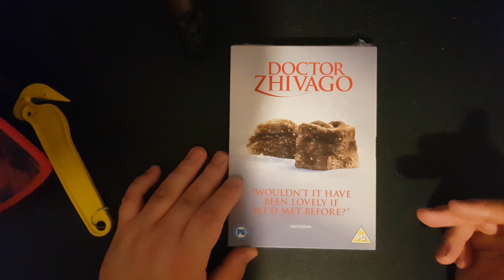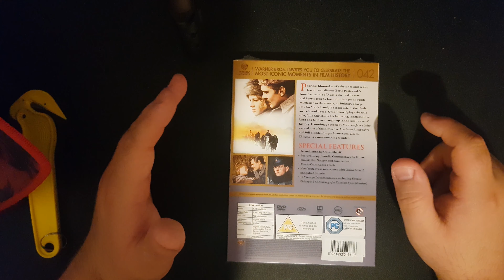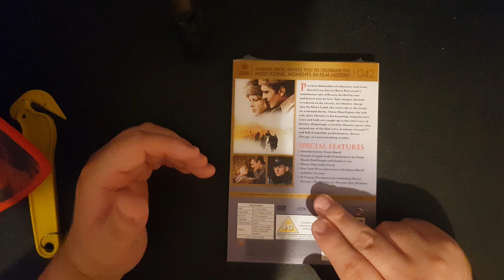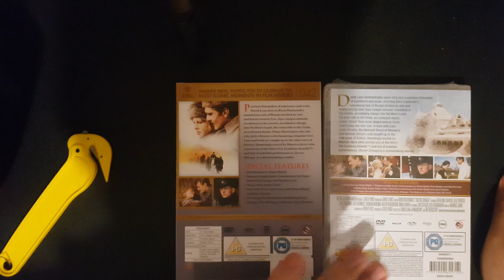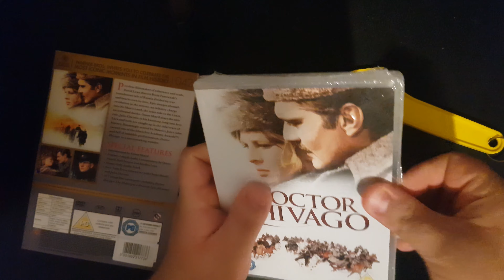Doctor Zhivago (Iconic Moments #42) DVD UNBOXING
📦Unboxing Doctor Zhivago on DVD, part of the Iconic Moments Collection! You can pick this up at any retailers or DVD shop for a good deal either brand new or pre-owned, also you can shop around online for a cheaper price.